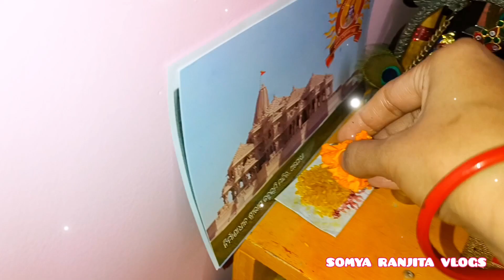Cuttack ରେ Ayodhya Ram Mandir Pran Pratishtha ପାଇଁ ସ୍ଵାଗତ🙏🚩| New Home ପାଇଁ କଣ Shopping |SIA'S Gifts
Greetings Everyone,

Here I'm sharing the video of 'Ayodhya Ram Mandir 🚩Jai Shree Ram🙏🏹| Shri Ram Lala Pran Pratishtha😇ପ୍ରଭୁ ରାମ ଙ୍କ ସ୍ବାଗତ କେମିତି କଲୁ | Odia Vlog |'. Please do watch the complete video and let me know about your feedback/suggestions.

Keep Supporting.❤️      @SomyaRanjitaVlogs

Somya Ranjita Vlogs🌸 : LIVE THE LIFE You Love, & LOVE THE LIFE You Live.😊

Happy Watching.☺️